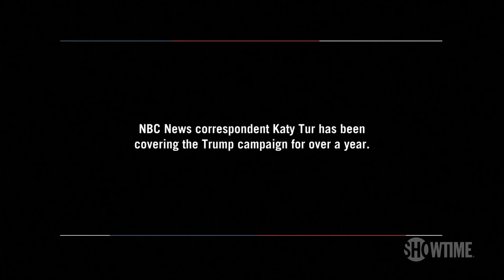NBC News' Katy Tur on Trump's Roller Coaster of a Campaign | BONUS Clip | THE CIRCUS | SHOWTIME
In this bonus clip, Mark McKinnon talks with NBC News correspondent Katy Tur to discuss her coverage of the Donald Trump campaign throughout the entire election. All episodes of The Circus are now streaming with the Paramount+ with SHOWTIME plan.